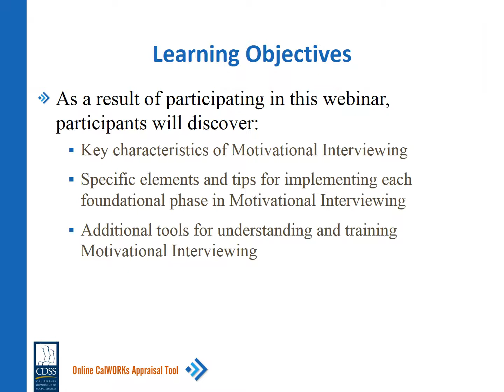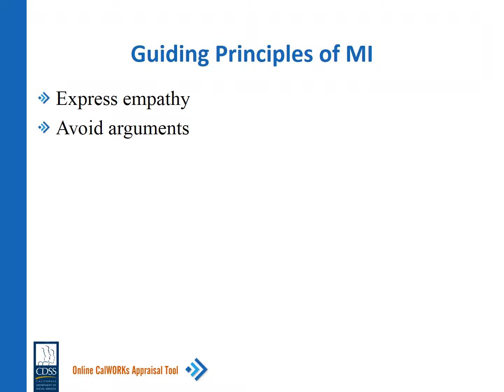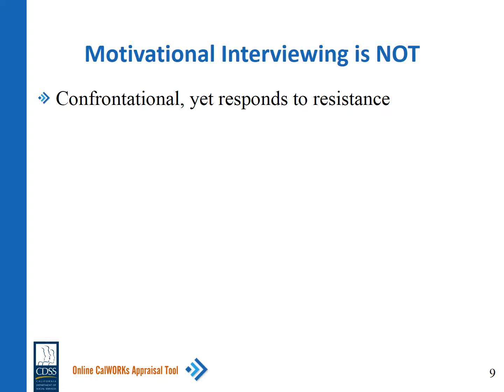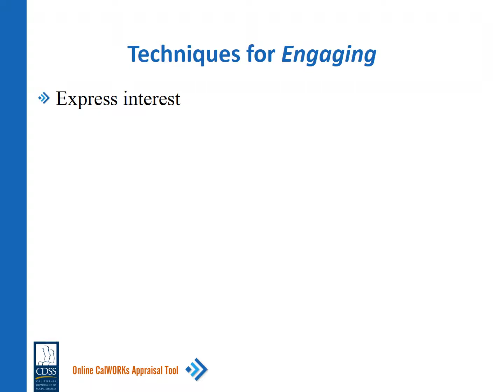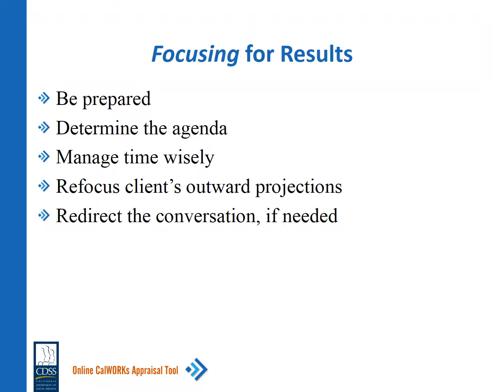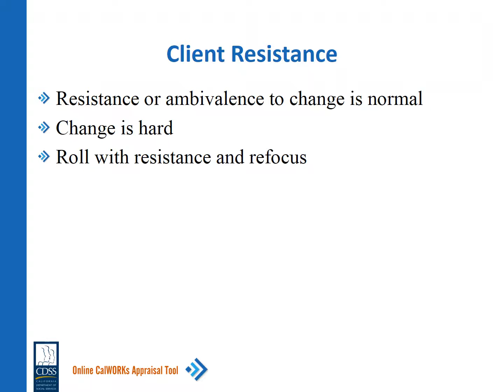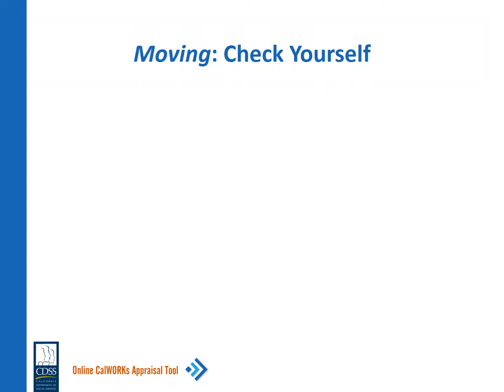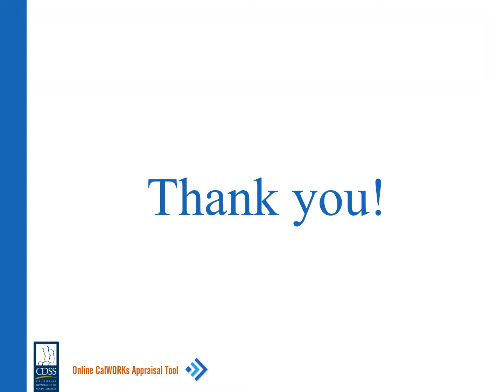OCAT MI Training Presentation